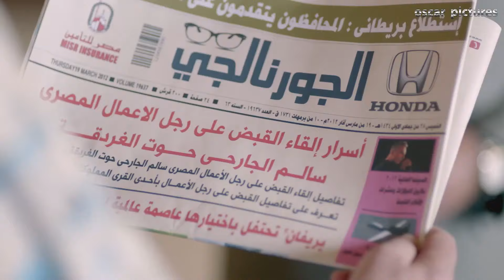اوقات كتير لازم نضحي بحاجات غاليه فى حياتنا يا هانم شوفوا عمر قال ايه لمرات الباشا اللى شغال عنده